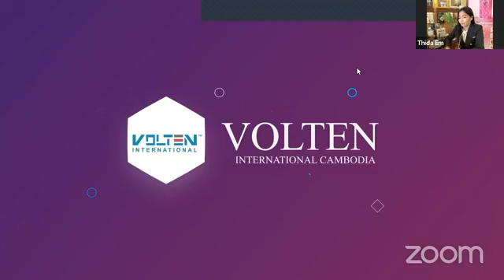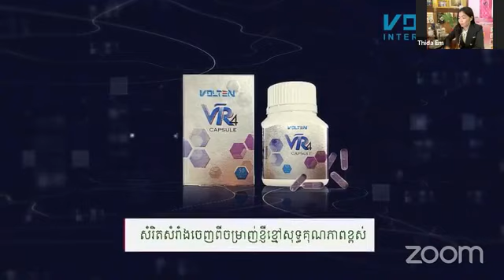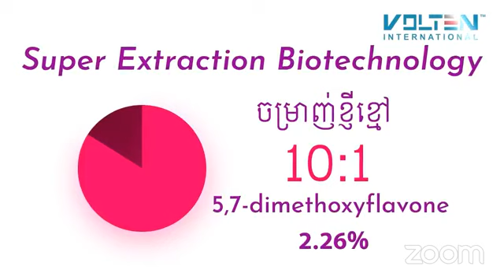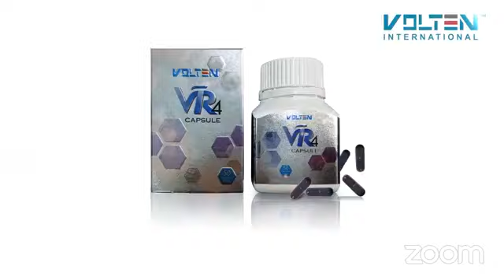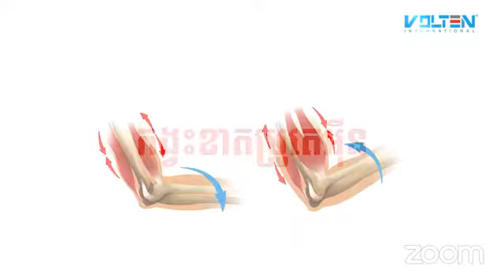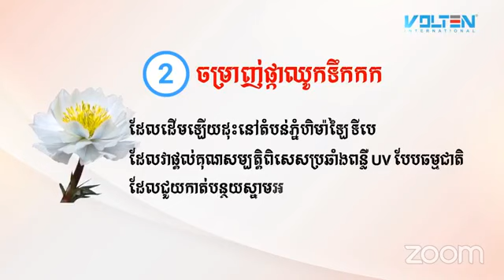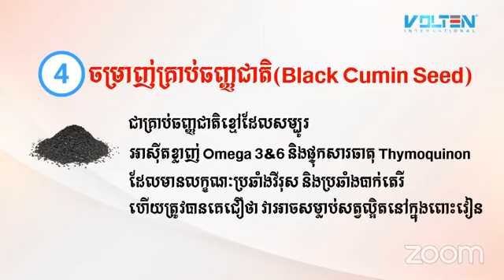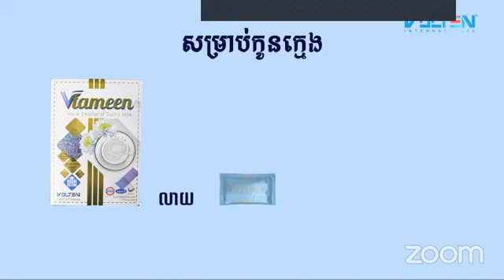VOLTEN INTERNATIONAL BLACK GINGER- eNutrition Kidney Stones ជំងឺគ្រួសតម្រងនោម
សូមទំនាក់ទំនងមកយើងខ្ញុំ៖

Kidney Stones (ជំងឺ​ក្រួសក្នុង​តម្រង​នោម)
១- អ្វី​ទៅ​ជា​ជំងឺ​ក្រួសក្នុង​តម្រងនោម​?
 ក្រួសក្នុង​តម្រង​នោម សំដៅ​លើ​​កំណក​ក្នុង​តម្រង​នោម ​ដែល​ជា​សារធាតុ​ផ្សំ​របស់​ទឹក​នោម​។ ក្រួស​ក្នុង​តម្រង​នោម ​អាច​មាន​ពី​តូច​ទៅ​ធំ ​តាម​ទំហំ​របស់​វា ក្រួសធំ​ៗ ​អាចនឹង​​បិទ​ជិត​រន្ធ​បង្ហូរ​ទឹក​នោម​ដែល​ចេញ​ពី​តម្រងនោម​ទៅ​ប្លោក​នោម ​ឬ​អាច​ ហៅ​ថា ​ក្រួស​មាន​រូបរាង​ដូច​ផ្កាយ​។
 ២- ជំងឺ​ក្រួសក្នុង​តម្រង​នោម​កើតឡើង​ញឹកញាប់ដែរទេ?
 ជំងឺ​នេះ កើត​មាន​ជា​ញឹកញាប់​ ហើយ​ភាគ​ច្រើន​លើ​អ្នក​ជំងឺ​ដែល​មាន​វ័យ​ចាប់​ពី​ ៤០ ​ឆ្នាំ​ឡើង​ទៅ។ ប៉ុន្តែ​យើង​អាច​កាត់​បន្ថយ​អត្រាប្រឈមកើត​ជំងឺ​បាន។ សូម​ពិគ្រោះ​ជាមួយ​គ្រូពេទ្យ​សម្រាប់​ព័ត៌មាន​បន្ថែម។

រោគ​សញ្ញា
 ៣- ​រោគ​សញ្ញា​ជំងឺ​ក្រួស​ក្នុង​តម្រង​នោម​មាន​អ្វី​ខ្លះ?
 មួយ​ភាគ​បី​ ក្នុង​ចំណោម​មនុស្ស​ទូទៅ​ គឺ​អាច​មាន​ក្រួសក្នុង​តម្រងនោម នា​ប៉ុន្តែ​តែ​ពាក់​កណ្ដាល ​ក្នុង​ចំណោមគ្នា​យើង​មាន​ក្រួស មិន​អាច​លេច​ចេញ​នូវ​រោគ​សញ្ញា។ ទោះ​ជា​មិន​មាន​រោគ​សញ្ញា​ក៏​ដោយ​ ក៏​ក្រួសនោះ​ អាច​បង្ក​បញ្ហា​បាន​ដែរ​ដូចជា​ ការ​ក​រោគ​ និង​ធ្វើ​ឲ្យ​ស្ទះ​លំហូរ​​ទឹកនោម និង​ចេញ​សញ្ញា​នៅ​ពេល​ក្រួស​គាំង​ស្ទះ​នៅ​បំពង់​បង្ហូរ​ទឹកនោម។
 រោគ​សញ្ញា​ជួប​ញឹកញាប់​ជាង​គេ​ គឺ​ឈឺ​ចង្កេះ​ខ្លាំង​ ​រាល​ដាល​ទៅ​ផ្នែក​ខាង​ក្រោម​ខ្នង​ និង​ផ្នែក​​ខាង​ក្រោម​ពោះ។ សញ្ញា​ដទៃ​ទៀត​មាន​ដូចជា​៖
 – ឈឺ​ខ្នង​ ភ្លៅ​ ក្រលៀន ​និង​ប្រដាប់​ភេទ
 – ទឹកនោម​មាន​លាយ​ឈាម
 – ក្អួត​ ឬ​ចង្អោរ
 បើ​គ្រាប់​ក្រួស​បង្ក​ឲ្យ​មាន​ការ​ក​រោគ អាច​នឹង​មាន​​សញ្ញា​ផ្សេង​ទៀត​ ដូចជា ​ព្រឺ​រងា ក្ដៅ​ខ្លួន ឈឺ​ចាប់​ នោម​ញឹក​ និង​បែក​ញើស​ជាដើម។ ​បើ​​មាន​សញ្ញា​ដូច​បាន​រៀប​រាប់​ខាង​លើ ​សូម​រួសរាន់​ទៅ​ជួប​គ្រូពេទ្យ។

 ៤- ​ត្រូវ​ទៅ​ជួប​គ្រូពេទ្យ​នៅ​ពេល​ណា?
 ឆាប់​ទៅ​ជួប​ពេទ្យ​ នៅ​ពេល​​មាន​សញ្ញា​ដូច​ខាង​ក្រោម៖
 – ក្អួត​ខ្លាំង ឈឺ​ចាប់​ទ្រាំ​មិន​បាន
 – ឈឺ​ចាប់ ជាមួយ​ក្អួត ​ឬ​ចង្អោរ
 – ឈឺ​ចាប់ ជាមួយ​ក្ដៅ​ខ្លួន ​និង​ព្រឺ​រងា
 – ទឹកនោម​លាយ​ឈាម
 – ពិបាក​នោម។
មូលហេតុបង្ក
 ៥- អ្វីខ្លះ​ជា​មូលហេតុបង្ក​ឲ្យ​មាន​ក្រួស​ក្នុង​តម្រងនោម?
 ក្រួសក្នុងតម្រងនោម​ អាច​ក​កើត​បាន ​នៅ​ពេល​ទឹកនោម​មាន​សារធាតុ​គីមី​ ដូចជា ​កាល់ស្យូម​ អាស៊ីត​អ៊ុយរិច ស៊ីស្ទីន ​ឬ​ស្ត្រូវីត (​ល្បាយ​ចូល​គ្នា​រវាង​ធាតុ​ផូស្វាត ម៉ាញេស្យូម​ និង​អាម៉ូនីញ៉ូម) ច្រើន​។ របប​អាហារមាន​ជាតិ​ប្រូតេអ៊ីន​ខ្ពស់​ ព្រម​ទាំង​ខ្វះ​ជាតិ​ទឹក ​ក៏​អាច​បង្ក​ឲ្យ​មានក្រួសក្នុង​តម្រងនោម​ដូច​គ្នា។ ៨៥%​ នៃ​គ្រួស​តម្រងនោម​ គឺ​មាន​ធាតុ​ផ្សំ​ជាមួយ​កាល់ស្យូម។ អាស៊ីដ​អ៊ុយរិច ​អាច​កើត​មាន​ប្រសិន​បើ​អ្នក​ជំងឺ​មាន​លើស​ជាតិ​អាស៊ីដនេះ។ គ្រួស​ប្រភេទ​ស្ត្រូវីត ​កើត​ច្រើន​ពេល​មាន​ការ​ក​រោគ។

អត្ថបទ​ពាក់​ព័ន្ធ៖
មហារីកបំពង់បង្ហូរនោម (Ureteral cancer)
ទល់នោម (Urinary Retention)
កត្តា​ប្រឈម
 ៦- អ្វីជាកត្តា​ប្រឈម​ឲ្យ​កើត​ក្រួស​​ក្នុង​តម្រងនោម?
 វា​អាច​មាន​កត្តា​ជា​ច្រើន​ដូចជា​៖
 – ប្រវត្តិ​ជំងឺ​ក្នុង​គ្រួសារ​ និង​ខ្លួន​ឯង​ផ្ទាល់
 – ខ្វះ​ជាតិ​ទឹក
 – របប​អាហារ​មួយ​ចំនួន ដូចជា ​​ញ៉ាំ​ជាតិ​សាច់​ច្រើន ​សូដ្យូម ​និង​ស្ករ​ច្រើន​ បង្កើន​អត្រា​កើត​ក្រួស​​​ច្រើន​ប្រភេទ
 – លើស​ទម្ងន់
 – ធ្លាប់​​វះកាត់​ពោះវៀន ត​ក្រពះ​ ជំងឺ​រលាក​ភ្នាស​ពោះ​វៀន​រ៉ាំរ៉ៃ រាក​ជា​ប្រចាំ សុទ្ធតែ​​អាច​ធ្វើ​ឲ្យ​មាន​គ្រោះ​ ដោយ​សារ​ប្រព័ន្ធ​រំលាយ​អាហារ​ធ្វើ​ការ​មិន​បាន​ល្អ​ការ ​ស្រូប​ក៏​មិន​បាន​ល្អ​ គឺ​នៅ​លើ​ជាតិ​កាល់​ស្យូម ​និង​ទឹក​តែ​ម្ដង​ ជា​ការ​បង្កើនកំណកគ្រាប់​ក្រួស​ក្នុង​តម្រងនោម។
 – មាន​ជំងឺ​ដទៃ​ទៀត​ ជា​កត្តា​ជះ​ឥទ្ធិពល​ធ្វើ​ឲ្យ​មាន​ក្រួស​ក្នុង​តម្រងនោម ដូចជា ជំងឺ​លើស​ជាតិ​អាស៊ីដ​ដោយសារ​បំពង់​ក្នុង​តម្រងនោម​ខូចខាត ទឹកនោម​មាន​ជាតិ​ស៊ីស្ទីន​ច្រើន​ កើន​សមត្ថភាព​ក្រពេញ​អម​ទីរ៉ូអ៊ីត​ និង​ការ​ប្រើ​ប្រាស់​ថ្នាំ​ រួម​ទាំង​ករណី​ក​រោគ​តាម​ផ្លូវ​នោម។
រោគវិនិច្ឆ័យ​ និង​ការ​ព្យាបាល
 ព័ត៌មាននេះមិនអាចយកទៅប្រើប្រាស់គ្រប់ប្រភេទជំងឺទេ។ គួរពិភាក្សាជាមួយគ្រូពេទ្យជំនាញសម្រាប់ព័ត៌មានបន្ថែម។
 ៧- គួរធ្វើរោគវិនិច្ឆ័យដោយវិធីណា?
 ពេទ្យ​នឹង​សាក​សួរ​ពី​ប្រវត្តិ​ជំងឺ​ទូទៅ​ ពិនិត្យ​កាយ​សម្បទា​ និង​ធ្វើ​តេស្ត​ទឹក​នោម​ជា​ដើម។ ការ​ថត​កាំ​រស្មី ​និង​ឆ្លុះអេកូ​សរីរាង្គ​ក្នុង​ពោះ​ ​ជា​រឿង​​ចាំ​បាច់​ត្រូវ​ធ្វើ។ ​ធ្វើ​តេស្ត​ទាំង​នេះ​ អាច​រក​មើល​គ្រាប់​ក្រួស (កាល់ស្យូម ស៊ីស្ទីន ​និង​ស្ត្រូវីត)។​ថត​កាំ​រស្មី ​មិន​អាច​មើល​ឃើញក្រួស​ដែល​បង្ក​ដោយ​​អាស៊ីដ​អ៊ុយ​រិច ​និង​ក្រួស​តូច​ៗ​នោះ​ទេ។ ការ​ថត​ដោយ​ CT Scan​ លើ​​ផ្លូវ​ទឹកនោម ​ជា​វិធីល្អ​បំផុត​សម្រាប់​រក​មើល​គ្រាប់​ក្រួស និង​វិបត្តិ​ផ្សេង​ទៀត​ស្រដៀង​​ជំងឺ​នេះ។
 ករណី​កម្រ​បំផុត​ គេ​ប្រើ​កាំ​រស្មី​ថត​តាម​សរសៃ​វ៉ែន ​សម្រាប់​កំណត់​រោគ​វិនិច្ឆ័យ។ ​ការ​ធ្វើ​តេស្ត​នេះ ត្រូវ​​ជាតិ​ពណ៌​ដើម្បី​រក​មើល​ក្រួសពេល​ថត។

 ៩- ផ្លាស់​ប្តូរ​ទម្លាប់​រស់​នៅ
 ទម្លាប់​​រស់នៅ​ និង​វិធី​ព្យាបាល​នៅ​ផ្ទះ​ខ្លះ អាច​ទប់ទល់​ បង្ការ នឹង​ជំងឺ​ក្រួស​ក្នុង​តម្រង​នោម​​បាន ​ដូច​ជា៖
 – ញ៉ាំ​ថ្នាំ​តាម​វេជ្ជបញ្ជា
 – អនុវត្ត​តាម​ការ​ណែនាំ​របស់​ពេទ្ យ​ពី​របប​អាហារ​​ត្រូវ​ញ៉ាំ
 – ញ៉ាំ​ទឹក​ឲ្យ​បាន​ច្រើន​ ២-​៣​ លីត្រ​/​ថ្ងៃ
 – បើ​អាការៈកាន់​តែ​ធ្ងន់ធ្ងរ​ សូម​ប្រញាប់​ទៅ​ជួប​គ្រូពេទ្យ។